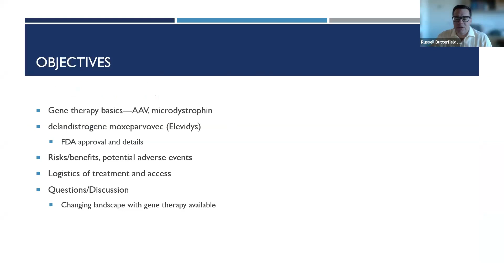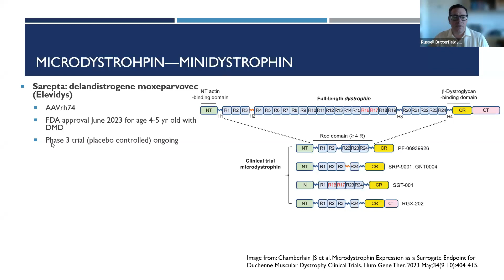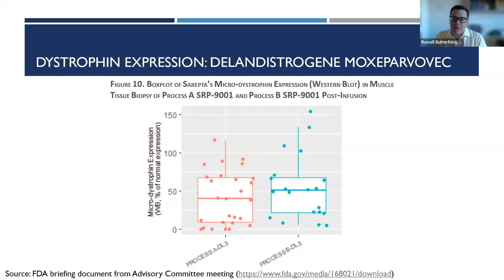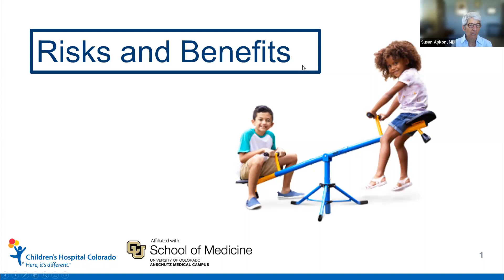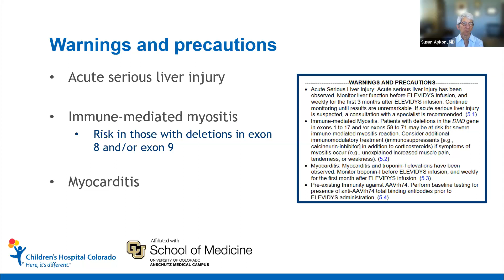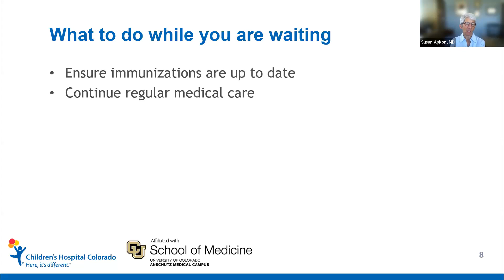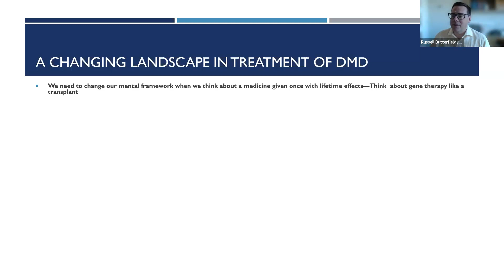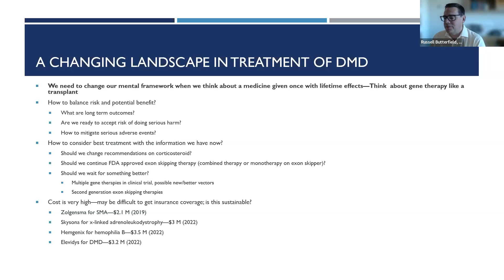Webinar: ELEVIDYS Approval: What this means for you and your family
PPMD was joined by Drs. Russ Butterfield of University of Utah and Sue Apkon of Colorado Children’s to talk through some of the common questions around the recent FDA accelerated approval of ELEVIDYS. Drs. Butterfield and Apkon provided an overview of how gene therapy works, eligibility criteria listed in the ELEVIDYS label, risks and benefits, as well as logistics for accessing therapy safely.